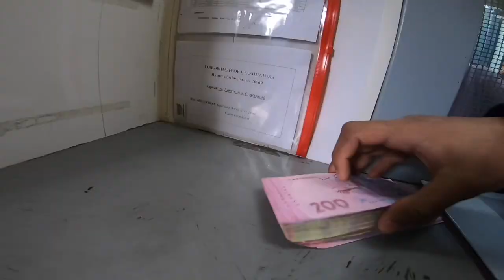MY FIRST IFTHAR IN UKRAINE MOSQUE 🇺🇦 (Kharkiv)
In this video I went for mosque to break my fast watchfully don’t skip my video so fast..
Keep supporting need more likes and comment share my videos as much as you can guys love you all